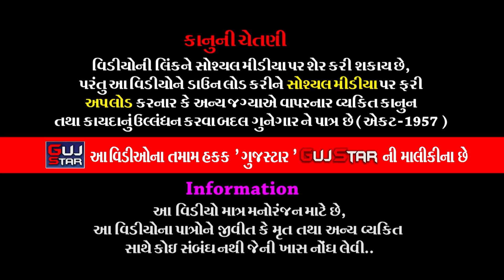મુંગરા પરિવારમાં કનેસરાના પીર || 09 || MUNGRA PARIVAR MA KANESHRA NA PIR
GUJSTAR  PRESENTING  :-

ALBUM :- MUNGRA PARIVAR MA KANESHRA NA PIR
ARTIST :- ALL  ARTIST OF BABA RAMDEV RAMAMANADAL -
                 KANESARADHAM
PALCE :- Maheshbhai Damjibhai Mungra
                 Rajalakshmi Society, Morbi Road, Rajkot.
LABEL :- GujStar